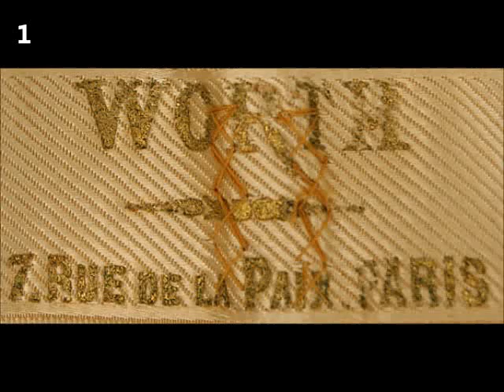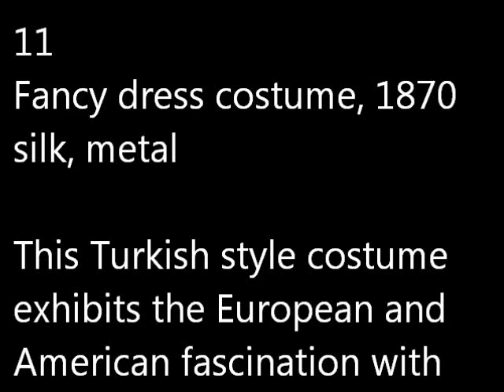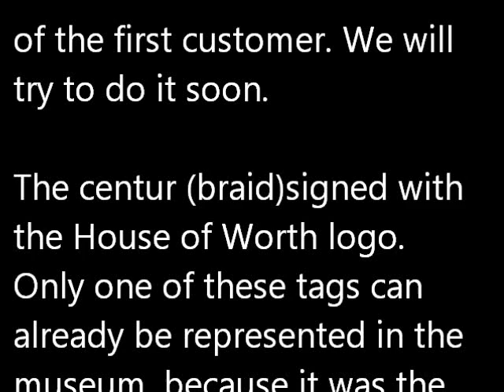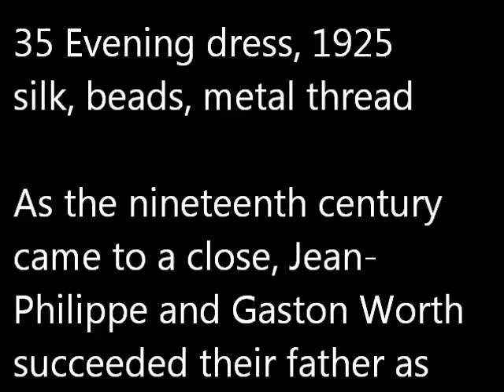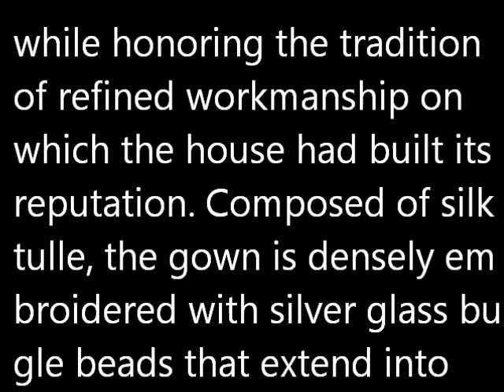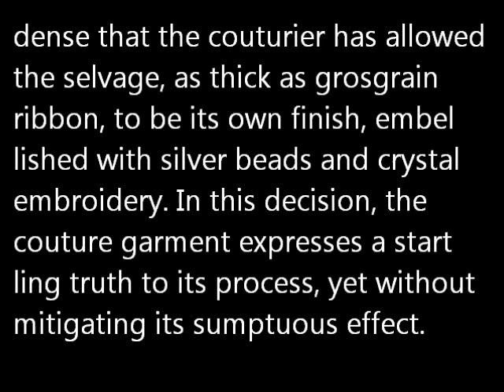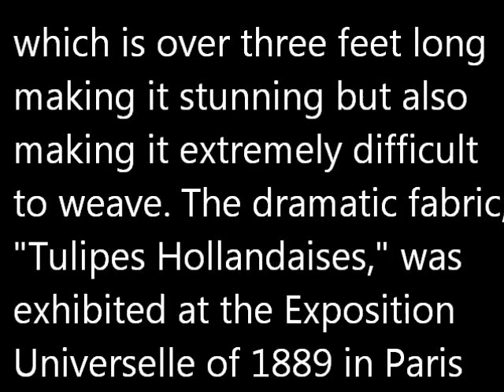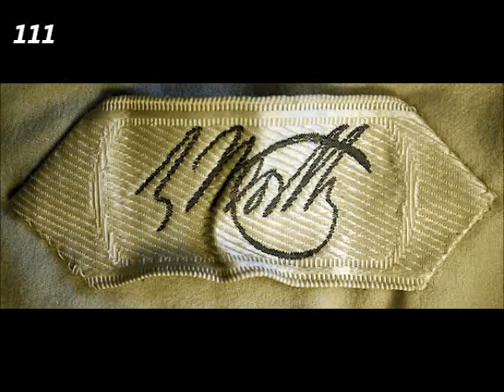House of Worth (French, 1858–1956)